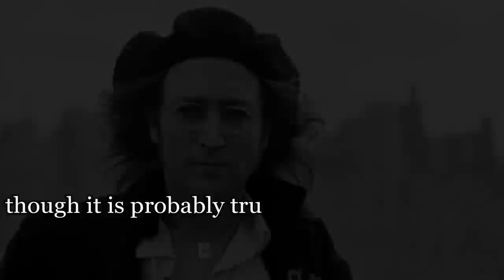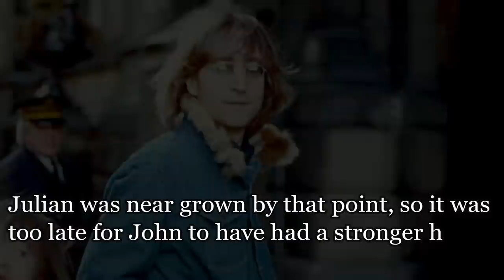Why did John Lennon largely ignore his first son Julian?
Julian Lennon. John Charles Julian Lennon (born 8 April 1963) is an English musician and photographer, son of The Beatles member John Lennon and his first wife Cynthia.

John left his first wife Cynthia Powell for Yoko Ono and had little contact with his young son after the divorce in 1968.